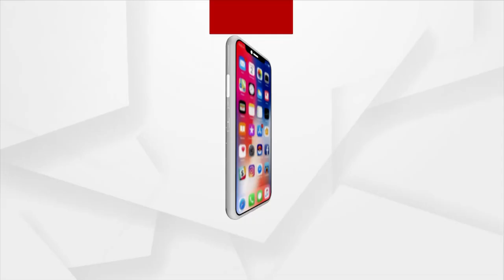ଜାଲରେ ଏକ 10 ଫୁଟ ଅଜଗର ସାପ....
କିଶୋର ନଗର ବ୍ଲକର କରଡିଙ୍ଗବାହାଳ ଗ୍ରାମ ରେ ଆଜି ଗୋଟିଏ ଅଜଗର ସାପକୁ ଉଧାର କରିଛି ସ୍ନେକ ହେଲ୍ପ ଲାଇନ...